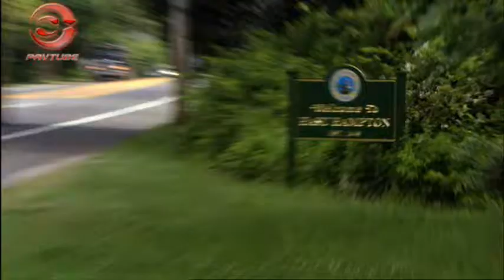Gossip Girl - Paparazzi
This is basically a tribute to all the affairs and scandals in the TV Series Gossip Girl (Yeah you might find this boring, I admit it's not a fun animated lip singing clip)  I WAS BORED !!! I did this in like 2 minutes

XoXo